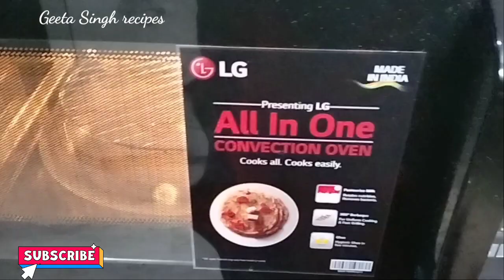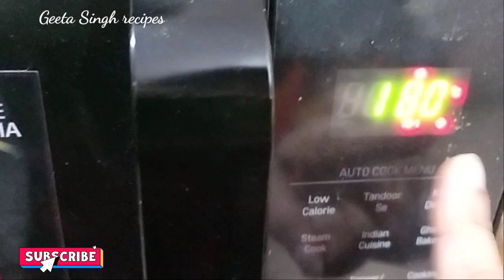Cookies Recipe || How to make Cookies at Home || Nutella Choco chip Cookies Recipe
Nutella Choco chip Cookies
Nutella Cookies Recipe
Homemade Nutella Choco chip Cookies Recipe
Cookies Recipe
Cookies Recipe in hindi
How to make Cookies
Cookies banane ka sahi tarika
Cookies banane ki vidhi
choco chip Cookies Recipe in hindi
cookies samgri
cookies banane ki samagri
easy cookies Recipe